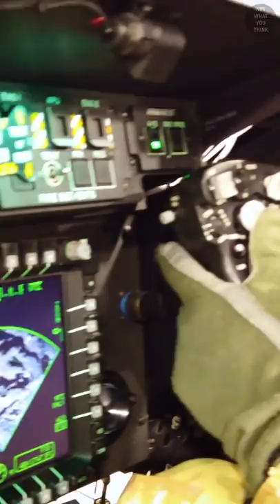What Killed Two Reuters Reporters?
Apache AH-64 is the most advanced American helicopter. But until recently it lacked one important element which may have contributed to the death of two Reuters employees in Iraq back in 2007.